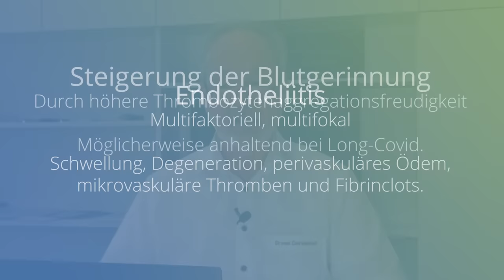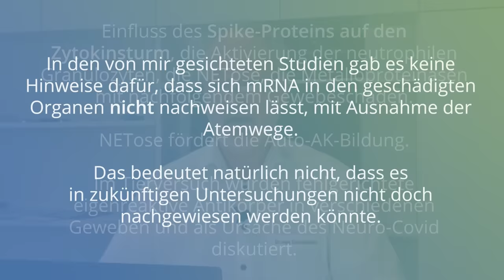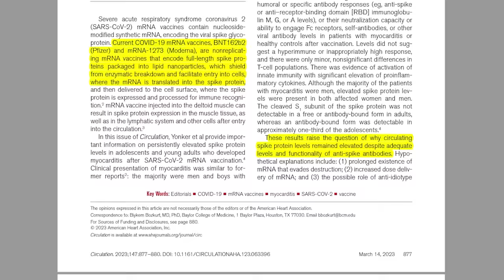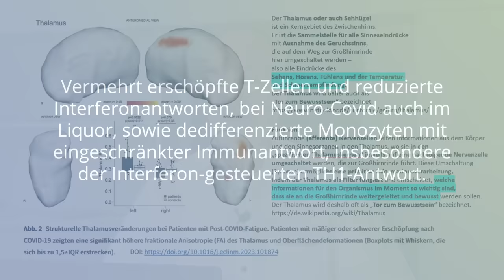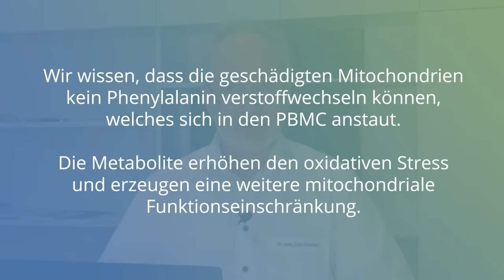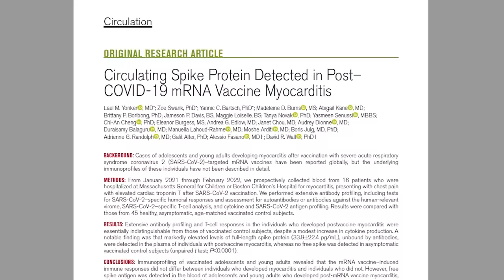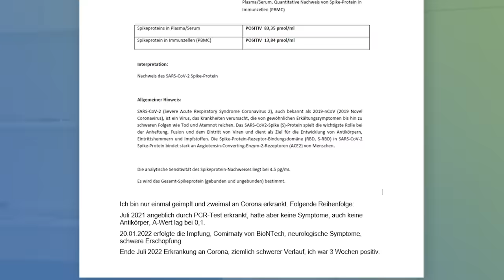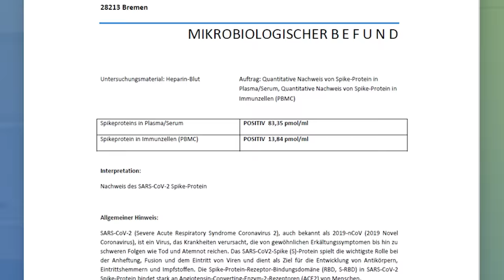Müde nach Corona - Spike-Protein-Nachweis im Plasma und in Immunzellen - Befundpräsentation!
Wenn die Patienten trotz aller Maßnahmen über die Zeit dennoch nicht wieder in die Leistungsfähigkeit wie vor einem Coronainfekt oder einer Impfung gegen Corona zurückkehren können, stellt sich die Frage nach dem Warum.

In dem Videobeitrag finden Sie als interpretierende Aufzählung eine Auflistung von vorhandenem Wissen, das in Grundlagenforschungen gewonnen wurde und im Anschluss, also nach etwa sieben Minuten die Präsentation von drei anonymisierten Patientenfällen mit dem Nachweis der Spike-Proteine im Plasma und in den Immunzellen, also in den PBMC.

Interessant ist, dass der zweite Patient zum Messzeitpunkt gerade eine zwei Wochen zurückliegende Kur mit der intravenösen Sauerstofftherapie nach Dr. Regelsberger in seinem Heimatort hatte und

dass im dritten Fall auch ein negativer Vorwert aus dem Dezember 2022, aber zusammen mit dem aktuellen positivem Spikenachweis auch
Laborergebnisse aus dem Dezember 2022 und dem Februar 2023
bezüglich der Thrombozyten, der Fibrin-Clots und der Endotheliitis aus der Praxis Dr. Jäger vorliegen.

In diesem Fall erfolgte die intravenöse Sauerstofftherapie nach der Blutabnahme, während hier der Befund im Dezember von Frau Dr. Jäger auch eine Woche nach einer IOT (intravenöse Oxyvenierungstherapie nach dr. Regelsberger) am Heimatort erfolgte.

In einem Vortrag am 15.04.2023 in Baden Baden werde ich die Quellen der Grundlagenforschungsergebnisse im Rahmen der Interpretation auf das Krankheitsgeschehen und meine therapeutischen Überlegungen präsentieren.

In meinen Newslettern auf meiner Homepage finden Sie mit Hilfe der Lupe als Suchfunktion weitere Informationen, die jeweils mit der Quelle verlinkt oder zumindest anhand der DOI benannt sind.

Weitere Informationen zur IOT
auf der Seite der Internationalen Gesellschaft für Oxyvenierungstherapie
auf meiner Homepage und

Vielen Dank an den Patienten, der sich hier mit Gesicht und Persönlichkeit outet und damit anderen Patienten Mut macht, sich dieser Therapieform zu öffnen.